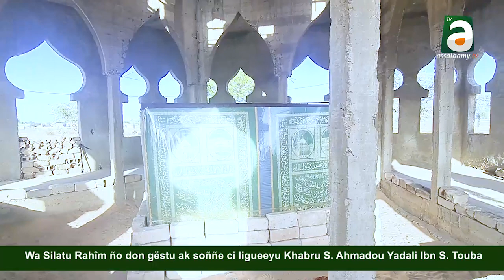Découverte Khabrou de Serigne Ahmadou Yadali fils Aîné de Serigne Touba